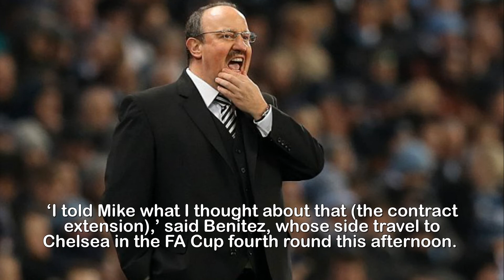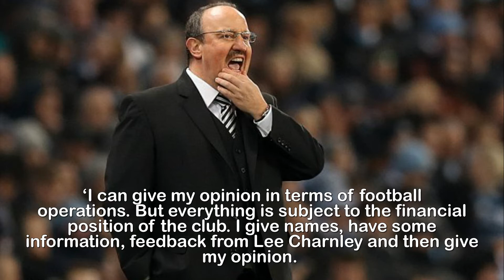Newcastle have four days to keep Rafa Benitez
Newcastle have four days to keep Rafa Benitez as
unsettled boss seeks to sign striker and
goalkeeper  .Rafa Benitez’s future at Newcastle United beyond next summer will be determined over the next four days and what the club can salvage from the January transfer window.Benitez was encouraged by owner Mike Ashley’s promise of funds for this month, after his disappointment in failing to sign the likes of Tammy Abraham and Willy Caballero in the summer.